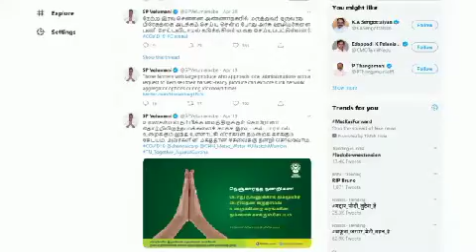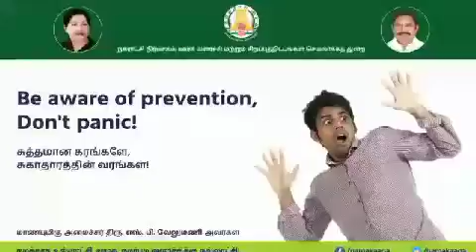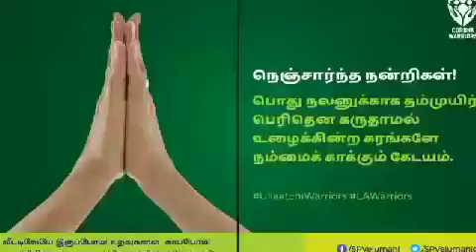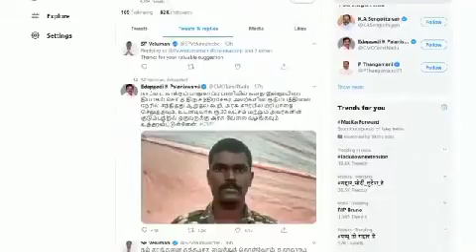How to ask help from Minister SP Velumani via Twitter | ட்விட்டர் வழியாக உதவி செய்யும் அமைச்சர்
How to ask help from Minister SP Velumani via Twitter | ட்விட்டர் வழியாக பொதுமக்களுக்கு உதவி செய்யும் அமைச்சர் SP வேலுமணி